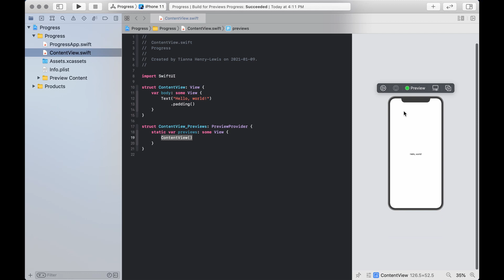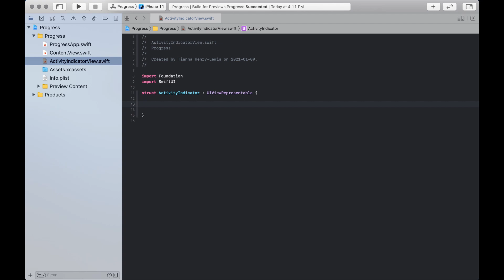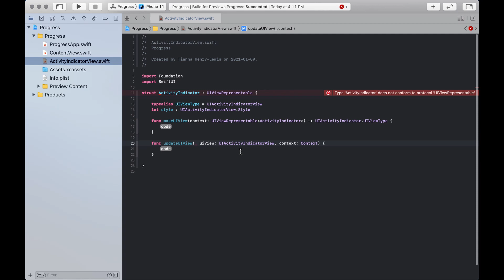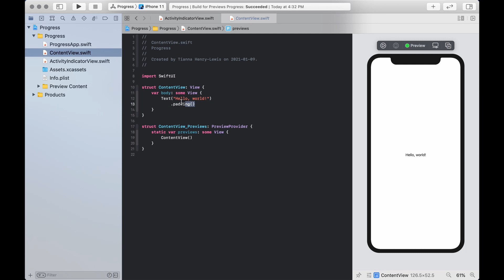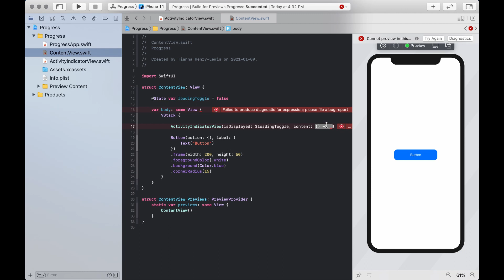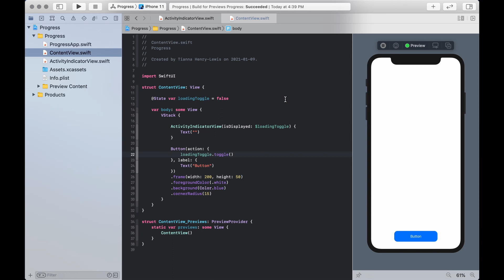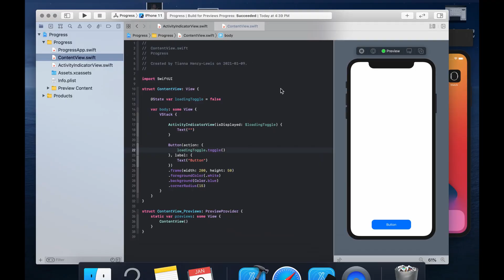How to add a Custom Loading Indicator in SwiftUI | Tutorial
A walkthrough of how to implement a Loading/Activity/Spinning Indicator in your next SwiftUI project. Hopefully you can get something from the video, if there is topic you would like to see covered in another video, let me know down in the comments below.

Sometimes your going to have to perform a task that takes quite a bit of time (or at least long enough for the user to notice), and during this time the app will have seemed to freeze or crash. To avoid your users thinking your app is buggy it is recommended that you present them with some form of loading indicator on screen. This will let them know that everything is still working and that something is happening behind the scenes.

There is also a written tutorial that I posted on Medium which can be found here if written tutorials are how you learn best

This channel is for you just as much as it is for me to grow and develop, so if there are any questions you have or topics you would like to see on the channel get active in the comments section and let me know. Only time will tell what direction the channel will take. I just want to make sure I am delivering valuable/engaging content that you want to see.

Resources I Have Used
1. iOS & Swift - The Complete iOS App Development Bootcamp by Angela Yu
3. Hacking With Swift - 100 Days of Swift by Paul Hudson
4. Hacking With Swift - 100 Days of SwiftUI by Paul Hudson

Extra Resources
1. Sean Allen iOS Dev Launchpad
2. Sean Allen SwiftUIFundamentals